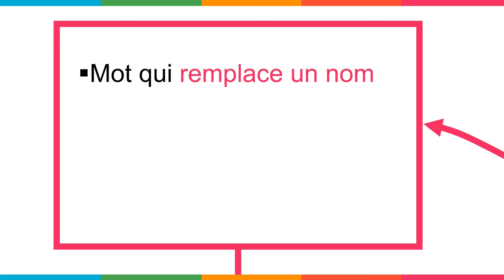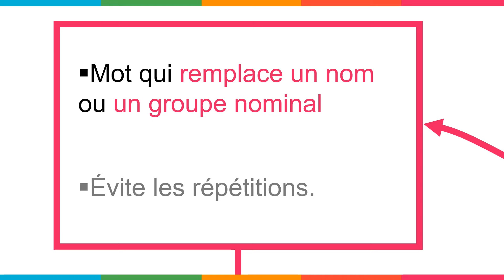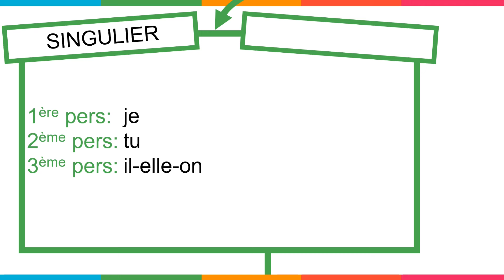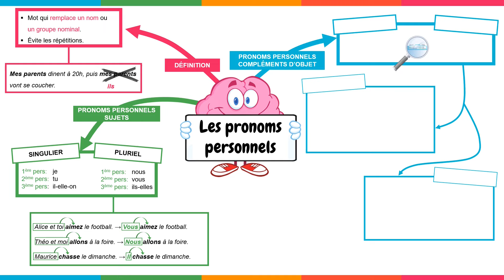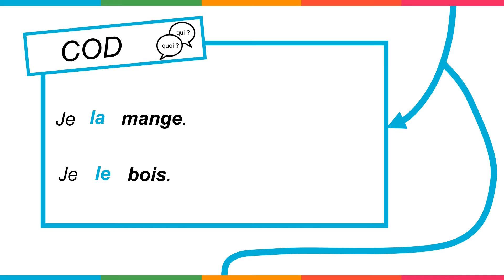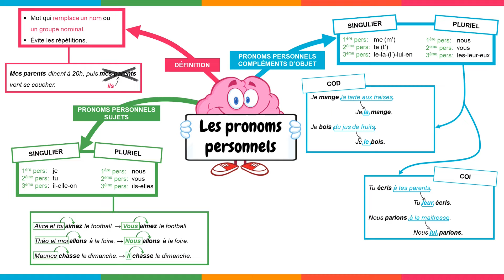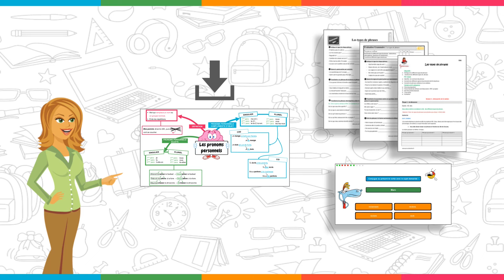Les pronoms personnels - CM1, CM2 et 6ème - Leçon, Exercices, Evaluations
"Les pronoms personnels" est la vidéo pédagogique de Cycle 3 (CM1, CM2, 6ème) de Pass-education.fr conçue pour les élèves, est à la fois ludique et interactive. Elle comprend 3 à 4 axes illustrés par des exemples, suivis de parties interactives d'exercices pour aider les élèves à vérifier leur compréhension de la notion abordée. Les élèves peuvent travailler à leur propre rythme et revenir en arrière si nécessaire sur le thème abordé.